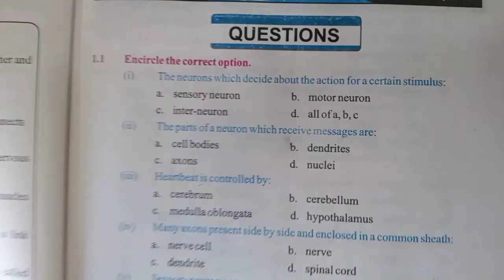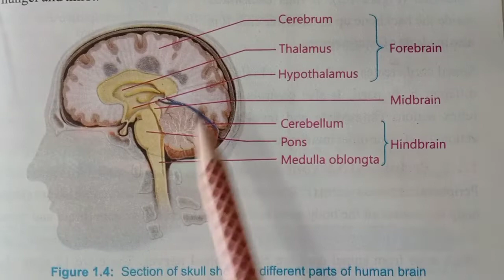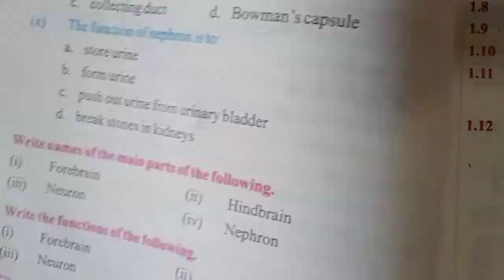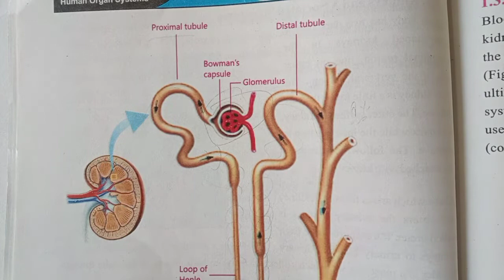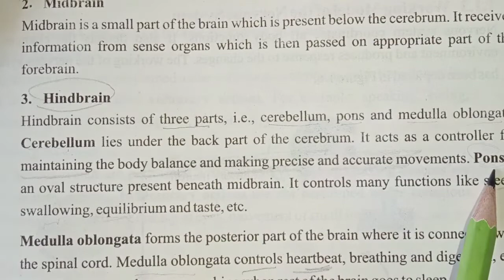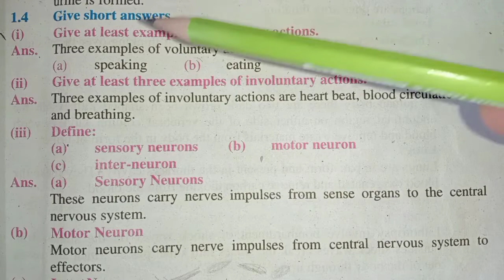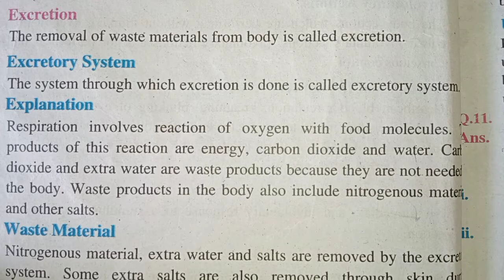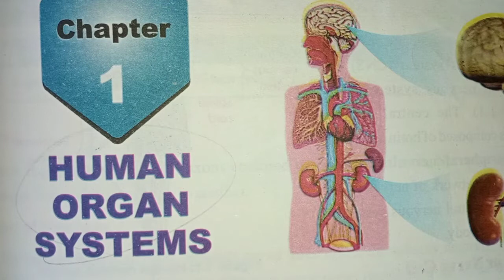Exercise solution, Chapter 1, Human Organ Systems, Class 8, Science, gs academy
Exercise Chapter 1, Human Organ Systems, Class 8, Science, gs academy,

exercise mcqs,
exercise short questions,
exercise fill in the blanks,
exericise true false,